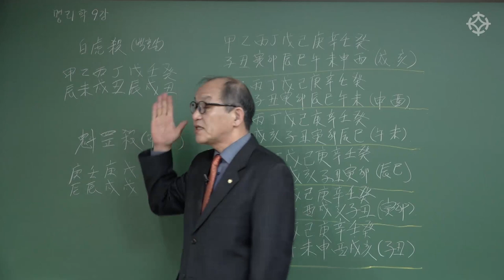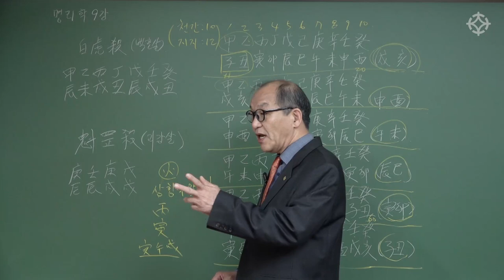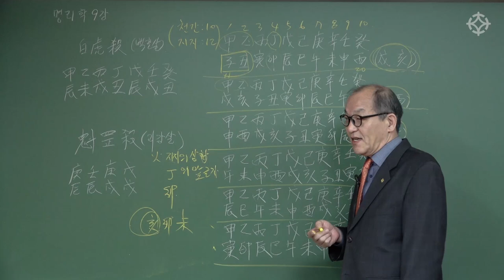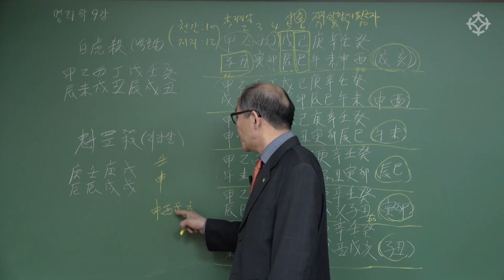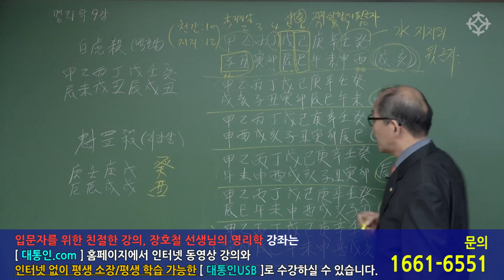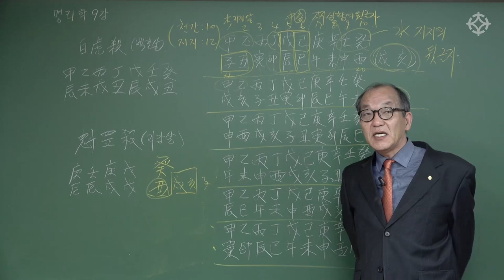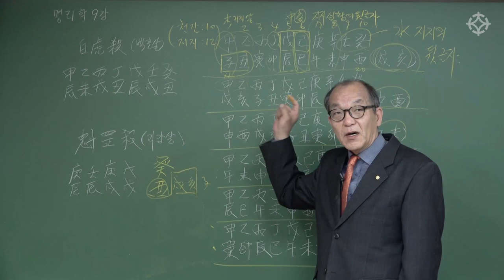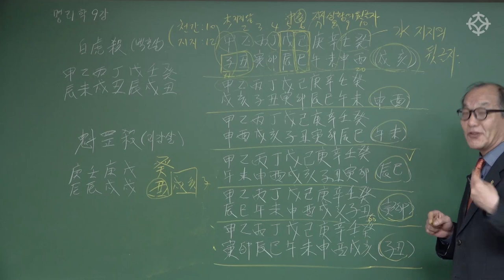백호살 괴강살의 의미는? 쉬운 명리학 - 장호철 선생님 [대통인.com]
장호철 선생님의 쉬운 명리학!
장호철 선생님의 친절한 설명과 감명 노하우로 실전에 바로바로 적용하는
명리학 입문 강좌!

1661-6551